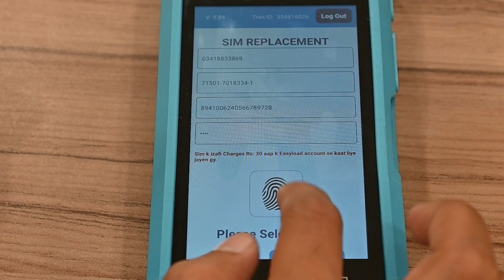PTA Introduces Multi Random Finger Biometric Verification System for SIM related Activities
PTA in collaboration with Cellular Mobile Operators (CMOs) has introduced Multi Random Finger Biometric Verification System (MBVS) for purchasing/activating SIMs, getting duplicate SIM, changing SIM ownership, SIM re-verification & Mobile Number Portability (MNP) .
MBVS is mandatory for all future SIM related activities in Pakistan.

o Visit an authorized MBVS-enabled sales outlet (Customer Service Centers, Franchisees & Registered/authorized Retailers having MBVS Device)
o Provide a valid CNIC and thumb/finger impressions for verification
o Collect your SIM after successful verification